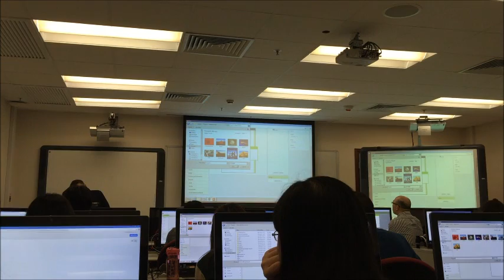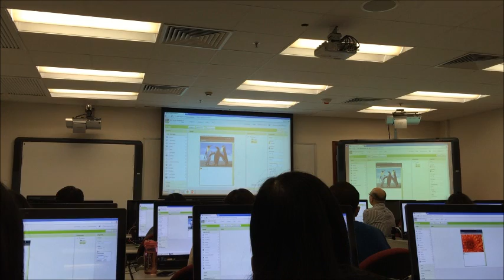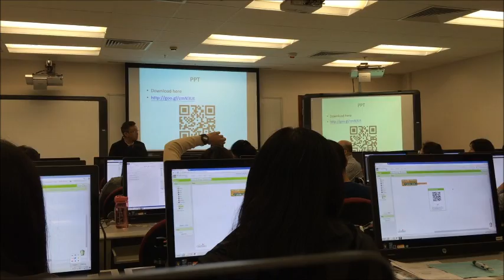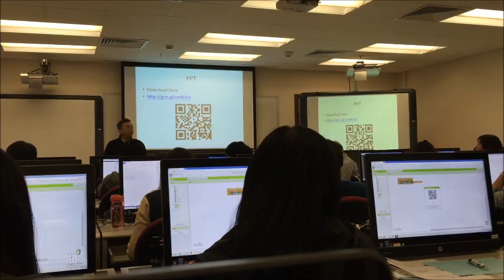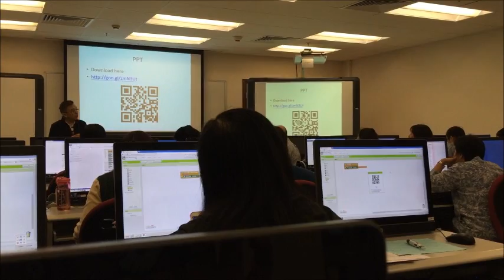Ching sir @ iED Sharing